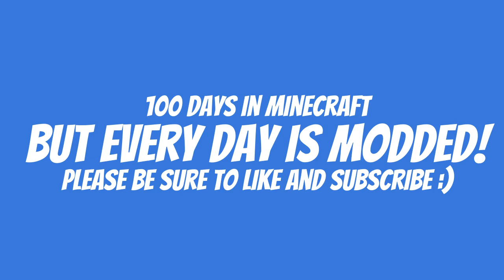100 Days in Minecraft BUT... Part 1 :)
Can you, like your favorite YouTubers, survive 100 days in Minecraft? Each day, a new unique obstacle, like as enormous mobs, meteors, nether invasions, evil squids, and more. Experience Minecraft like never before!

Description Tags: minecraft, timmy svitko, team svitko, survival, tutorial, gameplay, commentary, no commentary, funny, memes, enderdragon, nether, diamonds, netherite, farming, xp, dungeons, minecraft lets play, minecraft gameplay, minecraft mods, minecraft house, minecraft maps, minecraft videos, minecraft memes, minecraft lucky blocks

.  - Watch it made live at Twitch.tv/TEAM_Svitko